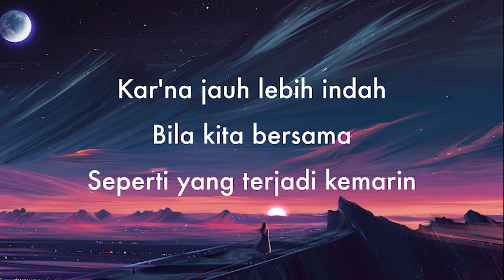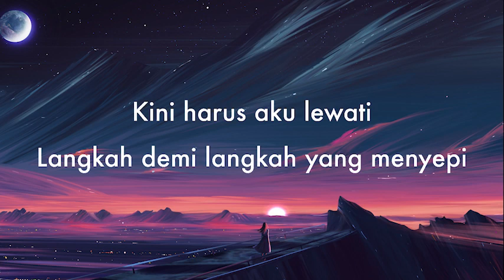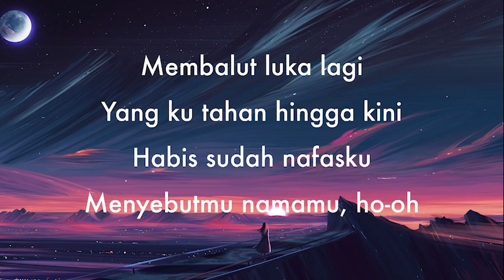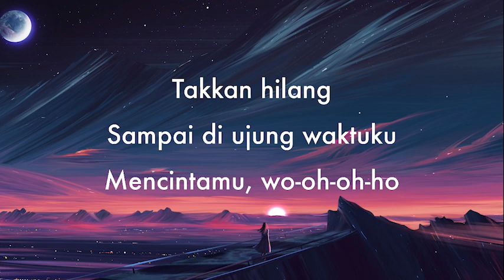Budi Doremi - Tak Kan Hilang - Lirik Lagu 🎵 ~ Takkan hilang cintaku padamu